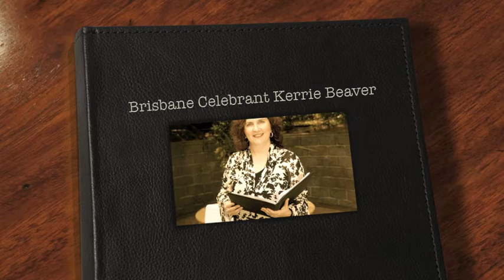Brisbane, Redland City, Gold & Sunshine Coasts Celebrant. Where to have your ceremony?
Some ideas of ceremony locations in Brisbane, Redland City, Gold Coast and Sunshine Coast. Kerrie Beaver Marriage Celebrant in different locations such as the beach, by the river, a chapel, golf course etc. Call Kerrie on 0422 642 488 or 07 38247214 or email if you would like to discuss your ceremony needs.